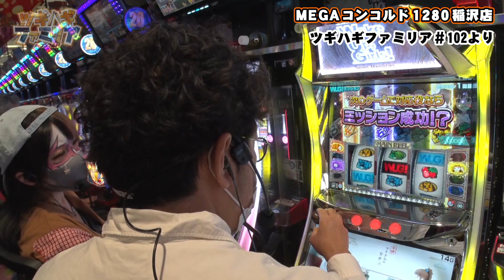【ツギハギファミリア 第102話 切り抜き】姉ちゃんに似合うアイドルグループの話[ジャンバリ.TV NEXT][パチンコ][パチスロ][スロット]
今回はツギハギファミリア　第102話のワンシーンをお届けします！